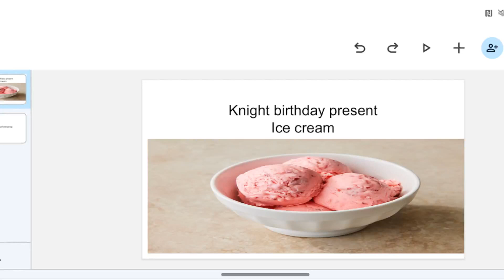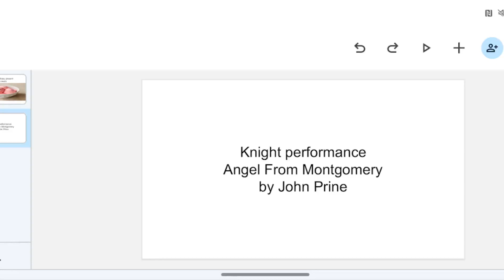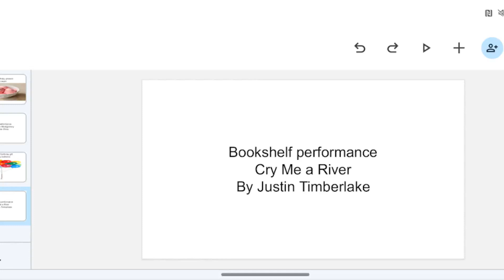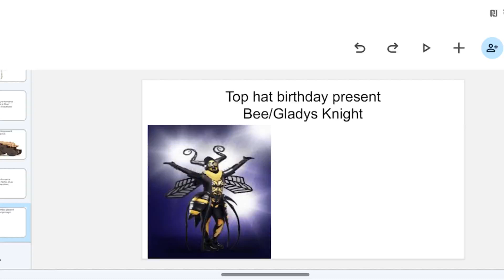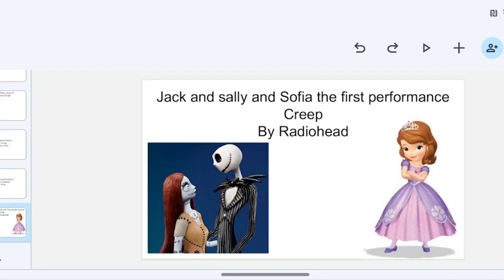mtsas: @AlolaMasked night (Double elimination)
@AlolaMasked (happy birthday)